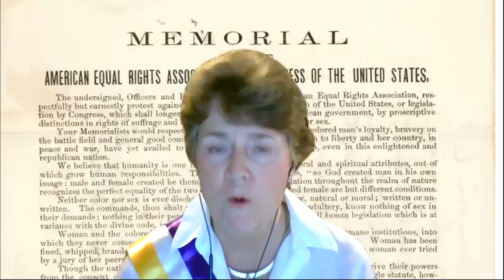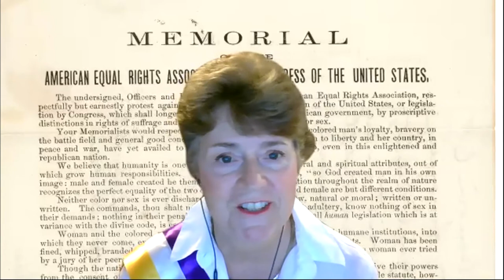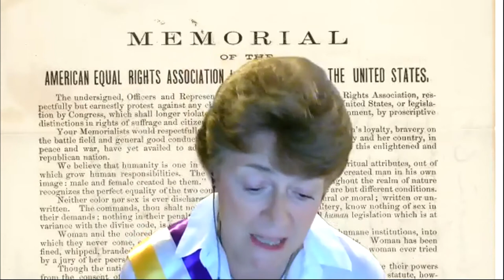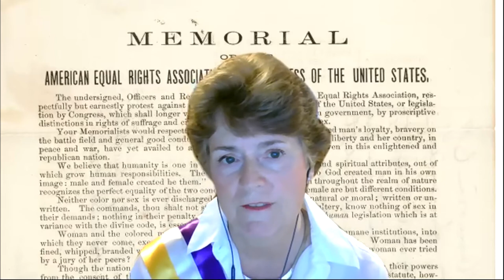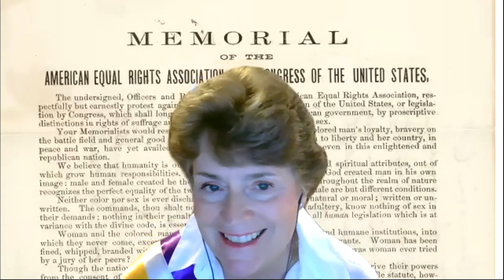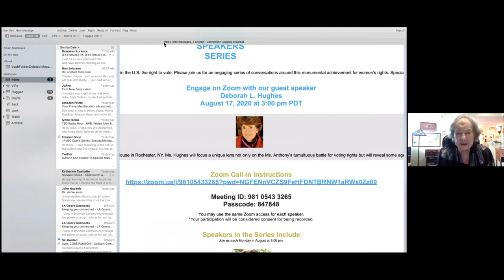19th Amendment Centennial Anniversary SPEAKERS SERIES with Guest Speaker, Deborah Hughes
One hundred years ago, the U.S. Congress ratified the 19th Amendment winning women in the U.S. the right to vote. Enjoy this engaging series of conversations around this monumental achievement for women’s rights.

Deborah L. Hughes is president and CEO of the National Susan B. Anthony Museum & House in Rochester, NY. Ms. Hughes will focus a unique lens not only on the Ms. Anthony’s tumultuous battle for voting rights but will reveal some age-old stories that are relevant to current events.